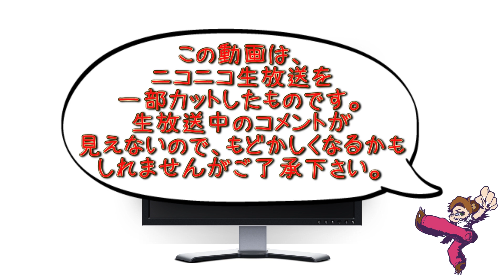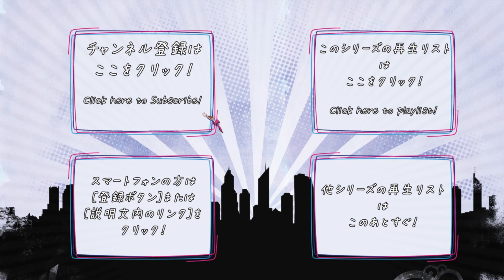【ホラーゲーム実況】脱出する事が出来ない遊園地！？ - spook amusement -狂気の幽園地- - Part18【しゃけくま】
spook amusement -狂気の幽園地- - ニコ生アーカイブ
ニコ生アーカイブ　毎日23時更新！
放送日時　2014/01/25
この動画は、ニコニコ生放送の一部をカットして、
アーカイブ化したものです。

タイトル ► spook amusement -狂気の幽園地-
ジャンル ►
ハード ► PC
制作者 ► バニラかふぇ
公開日 ►